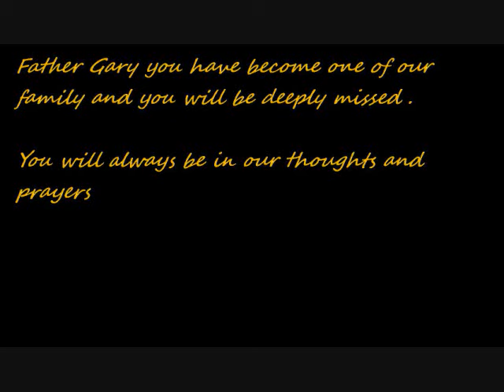Father Gary Graf tribute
a little Tribute to Father Gary from our family